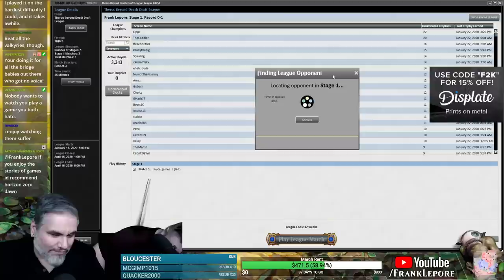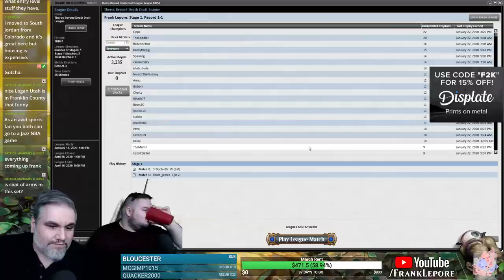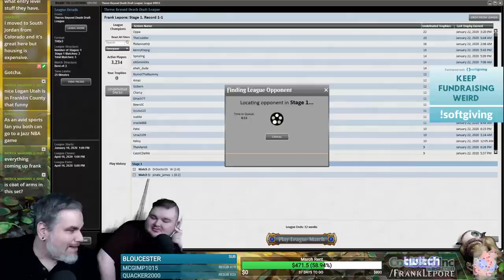(Magic Online) Theros: Beyond Death Draft #5 - 1/23/20